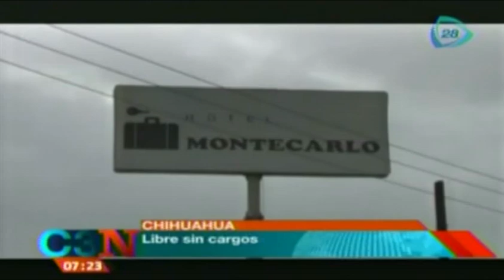Prisión para el 'genio' que asesinó a una joven en el DF